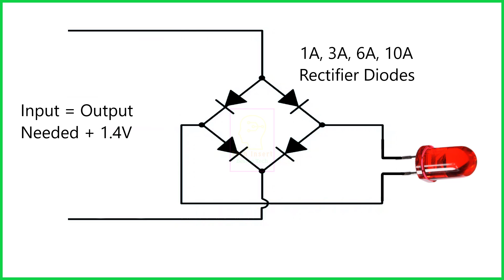DC Polarity Unifier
Equipments
👉 Soldering Iron

👉 Soldering Station

👉 Glue Gun

Gears I am using for making video

👉 Gimbal for my mobile

👉 Tripod for mobile and camera

👉 Tripod Mobile Holder

👉 Planning to buy (Tripod for DSLR)